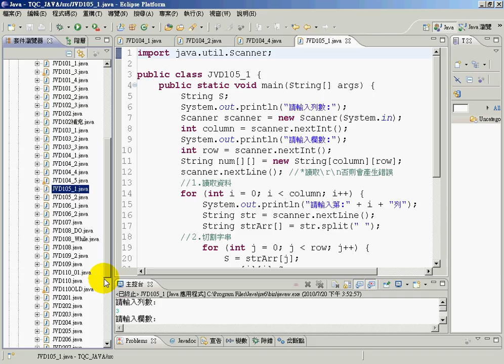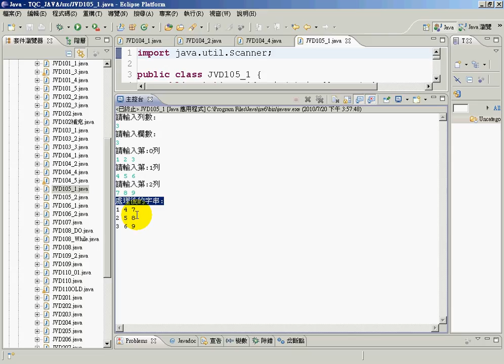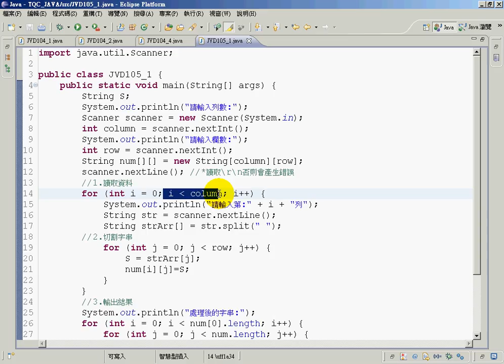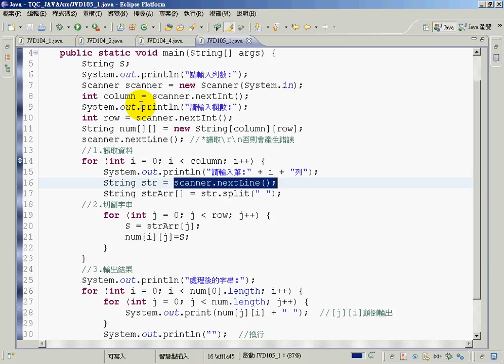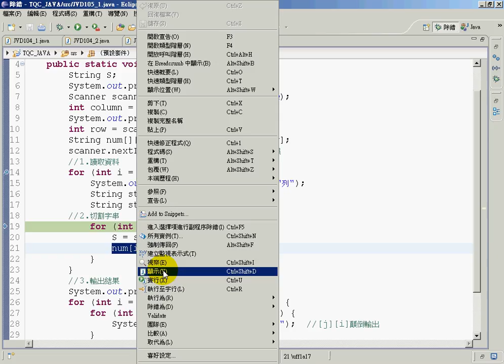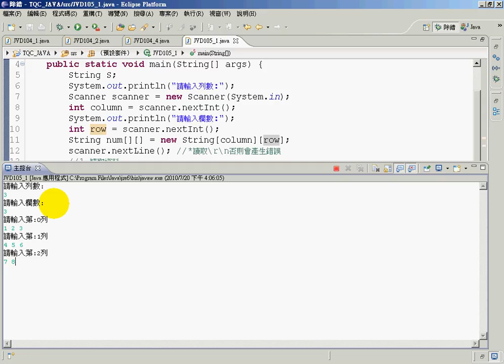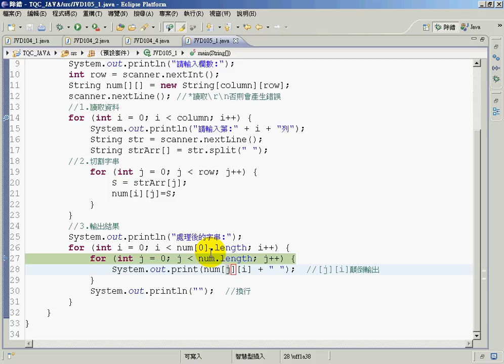105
吳老師教學特色：
1.影音複習分享(全程錄影)。
2.能不硬code程式，有程式也會提供畫面。
3.提供業界實務開發經驗。
4.書上沒講到的操作，圖形化工具使用。
5.隨時更新第一手資訊。

章節大綱
1　Android 導論與新版功能介紹
2　開發工具下載與安裝
3　Android 專案與系統架構
4　UI 設計基本概念
5　UI 進階設計
6　Activity 生命週期與平板電腦設計概念
7　資料存取
8　行動資料庫 SQLite
9　Google 地圖
10　感應器應用
11　多媒體與相機功能
12　手機實用功能開發
13　AdMob 廣告看板製作
14　發佈應用程式至 Google Play